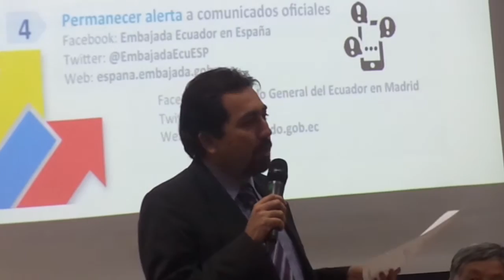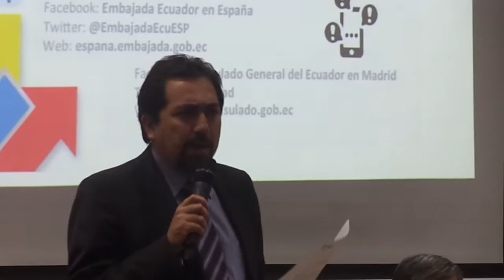Defensor del Pueblo realizará seguimiento al proceso penal contra OGC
Ramiro Rivadeneira afirmó que la Defensoría hará una vigilancia del proceso penal que se abrirá en Ecuador y realizará las gestiones para acompañar el proceso en España y aseguró que los damnificados en Ecuador podrán ir a las oficinas de su institución para recibir asesoría sobre el trámite a seguir.

La empresa OGC, cuya sede central está en Madrid y tiene delegaciones en otras provincias españolas, cerró sin previo aviso el 7 de marzo, por lo que miles de cajas enviadas a Ecuador se han quedado sin llegar a su destino.